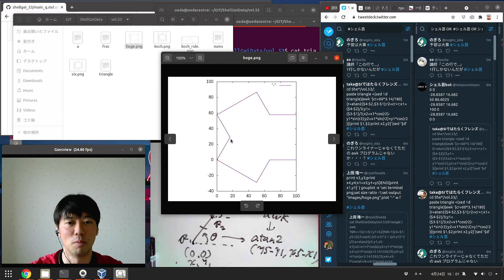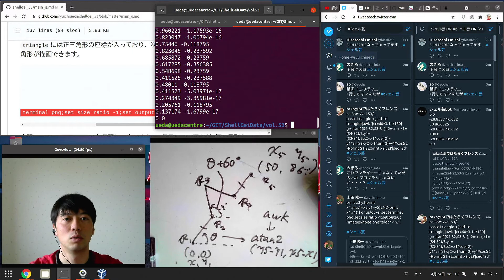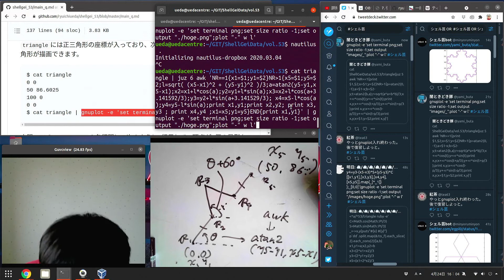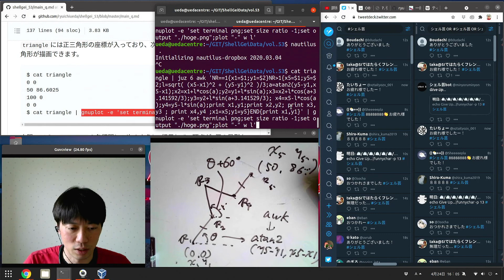第53回シェル芸勉強会Q7解答解説～エンディング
2021年4月24日（土）YouTube liveにて。